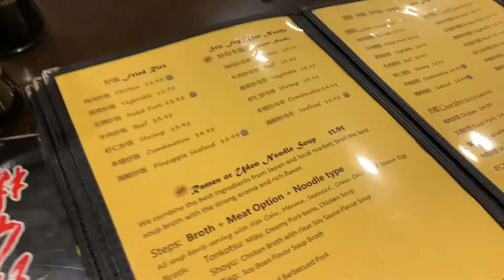Saturday Vlog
Just a simple Saturday vlog :)